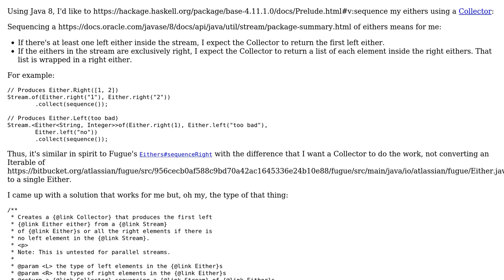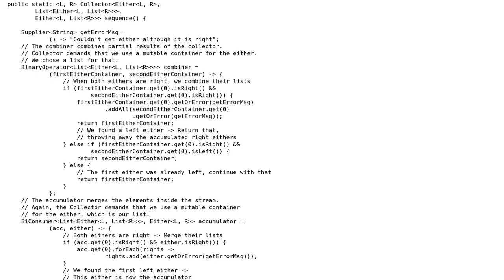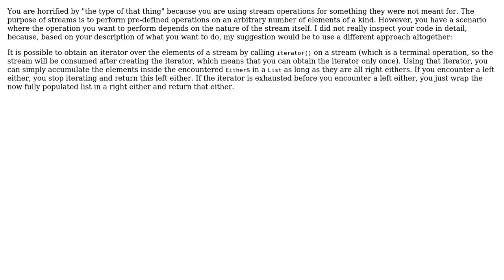Sequencing Collector for Eithers (2 Solutions!!)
Sequencing Collector for Eithers

With thanks & praise to God, and with thanks to the many people who have made this project possible! | Content (except music & images) licensed under CC BY-SA | Music | Images & others | With thanks to user Stingy user Matthias Braun user Koekje and the Stack Exchange Network Trademarks are property of their respective owners. You are responsible for your own actions.